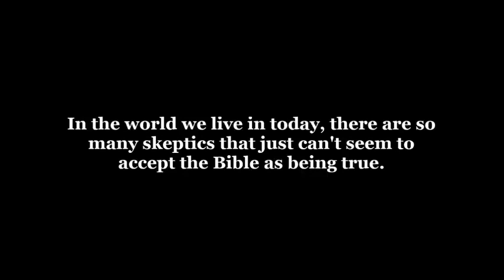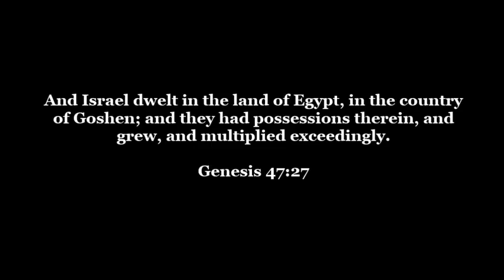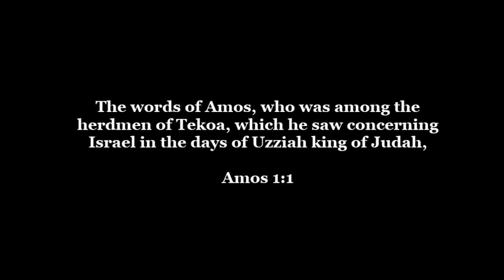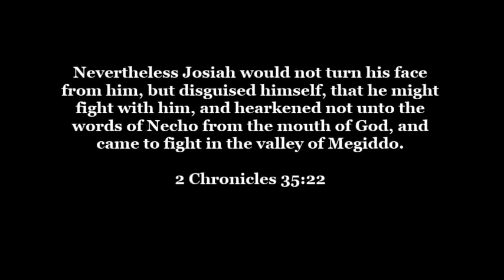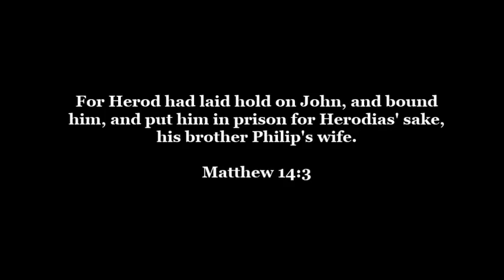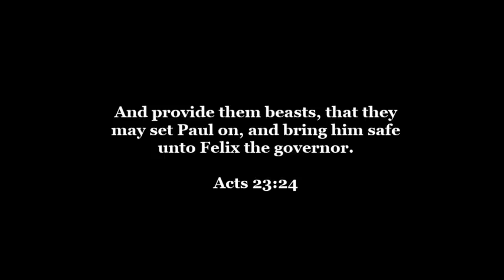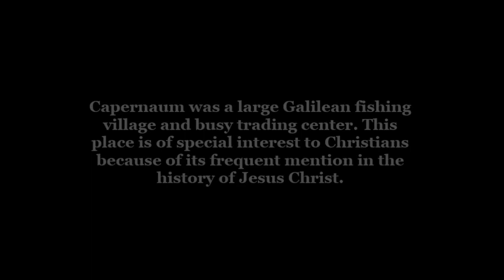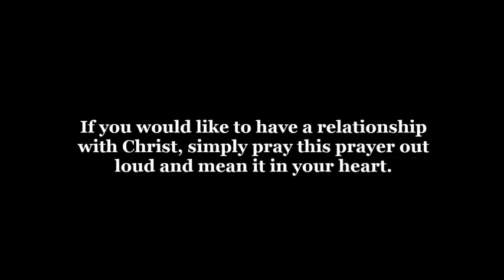40 Archeology Facts That Prove The Bible Is True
Luke 11:28
But he said, Yea, blessed are they that hear the word of God, and keep it.